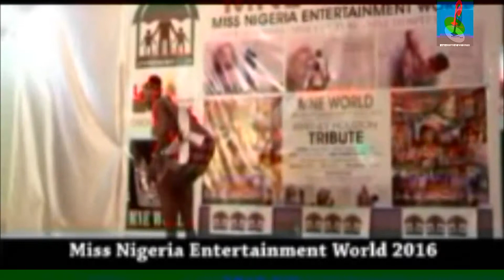Miss Nigeria Entertainment World 2016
Watch Miss Hospitality Nigeria as she twists and wines her amazing waist to the rhythm of the Igbo traditional high life song by chief Osita Osade  during her debut performance At Miss Nigeria Entertainment world 2016 ( Queen Stephanie Okereke) clip edited for Pizeeto TV by her permission